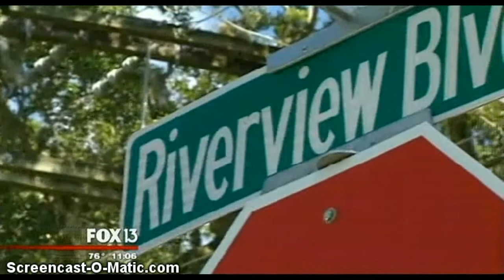Man Protests With Patriotic Paint Job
BRADENTON GA At first glance, it may appear Bradenton homeowner Brent Greer is filled with patriotism, but there is much more behind the red, white and blue paint job on his home.